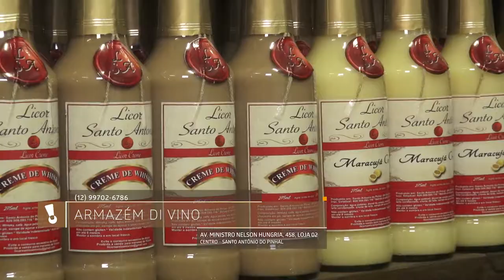Armazém Di Vino - Vale Shop - Alex DellaCruz (Programa 455)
Endereço: Av. Ministro Nelson Hungria, 458, Loja 02
Cidade: Santo Antonio do Pinhal
Telefone: (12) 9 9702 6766
Apresentação: Alex DellaCruz
Editor: João Salgado
Cinegrafista: Fernando Madona
Direção Geral: Astrid Cesar
Veiculação: Exibido diariamente na TV Band Vale